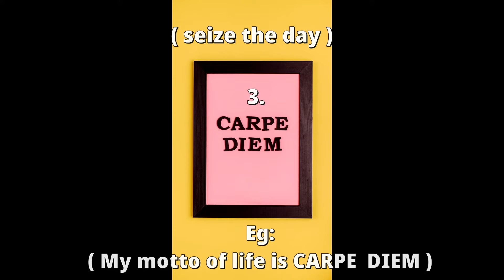08 LATIN PHRASES || VOCABULARY || Learn English with sunilsir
This video has 08 amazing LATIN phrases in the English language. It is very beneficial for advanced learners.

Hello mates,
This is SUNIL KUMAR.
I have created this channel for helping you all learn the English language in the easiest, fastest, and most fun way.
I have been teaching spoken English for more than 18 years and have taught thousands of students.

My video lessons would be focused on VOCABULARY, GRAMMAR, SOFT SKILLS, PERSONALITY DEVELOPMENT, and SELF-MOTIVATION which would help you attain your desired goals.

You can LEARN how to speak ENGLISH FLUENTLY, EASILY AND CONFIDENTLY with me.

You can also JOIN my ONLINE CLASSES to improve ENGLISH COMMUNICATION SKILLS to fare superbly in the INTERVIEWS, GROUP DISCUSSIONS, SOCIAL GATHERINGS, BUSINESS MEETINGS, PUBLIC SPEAKING, COMPETITIVE EXAMS, IELTS, TOFEL, CORPORATE TRAINING, TEACHING and so on.
The CONTENT would be BILINGUAL in ENGLISH and HINDI to make you understand.

Thanks,
SUNIL KUMAR
Sea.Sunilsir.english.academy